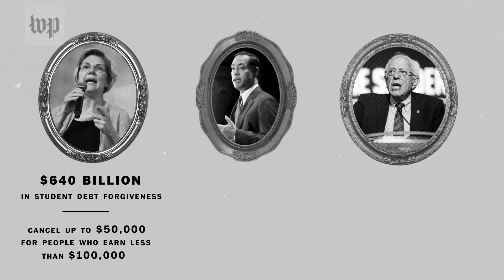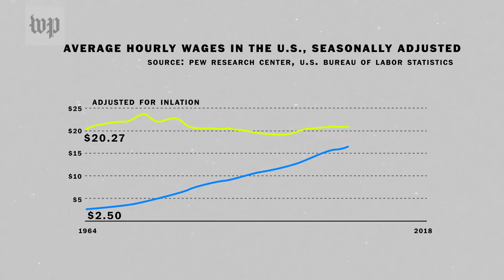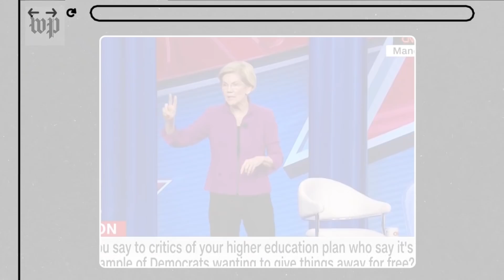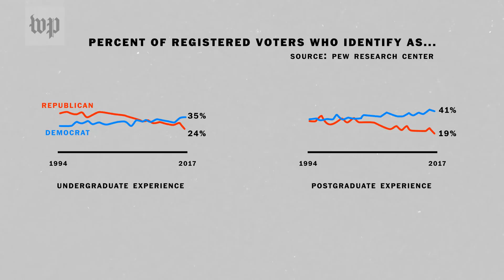Student loans weighing you down? Bernie Sanders and Elizabeth Warren want to get rid of them.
Student loan debt is slowing upward mobility for a whole generation. Democratic presidential candidates, like Bernie Sanders and Elizabeth Warren, are proposing revolutionary — and expensive — plans to counter the growing crisis.